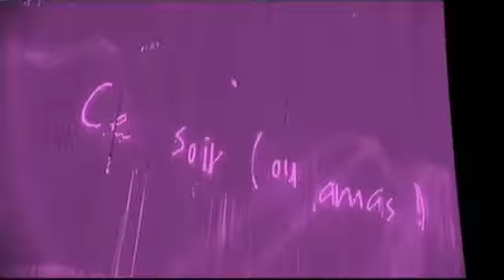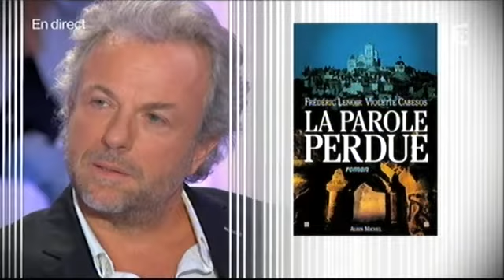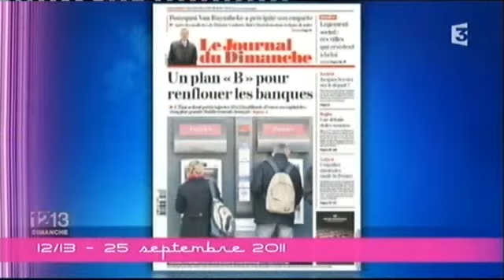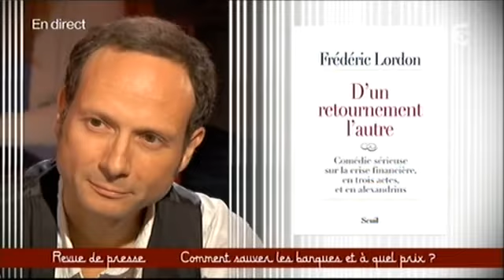Lordon chez Taddei, 11/10/2011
Todd qui rend à hommage à Lordon que du bonheur